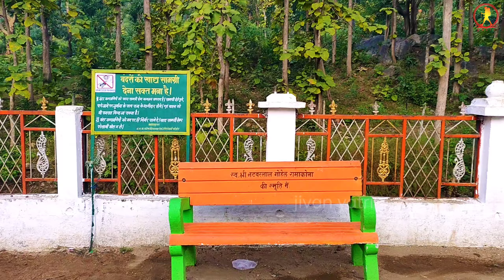Banjari Mata Mandir Chhindwara | Vandevi Mandir | Sabse Sundar Mata Mandir Sillewani Ghat Chhindwara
Hi,
I'm Sushil.
A "Jivan Yatri"-a traveller into the life.

About this video:
राष्ट्रीय राजमार्ग क्रमांक 547 पर सिल्लेवानी घाट की समाप्ति पर स्थित अतिसुन्दर बंजारी माता मंदिर के दर्शन कर माता से आशीर्वाद प्राप्त करें वीडियो को लाइक शेयर कर चैनल को सब्सक्राइब करें...

Regards to you all...

Topics:
Banjari Mata Mandir Chhindwara
वन देवी का मंदिर छिंदवाड़ा
नागपुर रोड का बंजारी माता मंदिर
सिल्लेवानी घाट का बंजारी माता का मंदिर
कौन है बंजारी माता
किसकी कुलदेवी है बंजारी माता
सड़क किनारे घाटी पर क्यों बनाया जाते हैं बंजारी माता के मंदिर
बंजारी माता के मंदिर रोड के किनारे घाटी पर क्यों बनाए जाते हैं
सिल्लेवानी घाटी
छिंदवाड़ा नागपुर सड़क मार्ग

Please keep encouraging and motivating me...

Banjari mata,
Mata mandir,
Badi mata mandir,
Chhoti mata mandir,
Durga mata mandir,
Durga mandir
Durga,
Banjari Mata Mandir,
Banjari mai
Banjari
Vandevi,
Van devi,
Ghati,
Silewani ghati,
Sillewani ghati,
chhindwara city,
chhindwara video,
chhindwara jila,
chhindwara city video,
chhindwara district,
chhindwara darshan,
chhindwara ghumne ki jagah,
chhindwara mein,
mp chhindwara,
chhindwara official,
chhindwara tour,
chhindwara vlog,
chhindwara vlogger,
chhindwara wala,
chhindwara waterfall,
chhindwara wale,
chhindwara wala video,
chhindwara youtube,
chhindwara youtube channel,
chhindwara yatra
Banjari Mata Mandir Chhindwara Vandevi Mandir
Sabse Sundar Mata Mandir
Sillewani Ghat Chhindwara
Sabse Sundar Banjari Mata Mandir
Banjari Mata Mandir
Vandevi Mandir
Chhindwara Nagpur Highway
Nagpur chhindwara road
State highway
Sh 26b
Nh547 betul road,
chhindwara road,
bhopal road,
indore road,
nagpur road,
Seoni road,
Jabalpur road,
Beautiful temple
Banjari temple
Who is banjari mata
Who is van devi
Banjara
Banjare